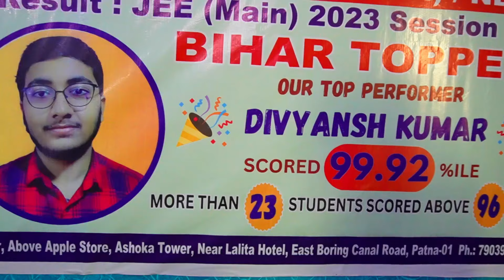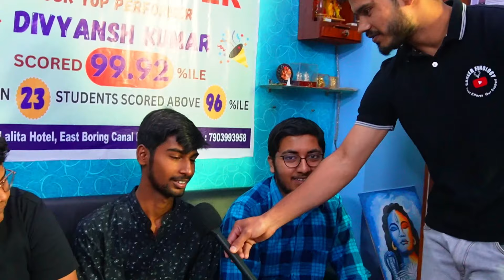Interaction with Bihar Topper JEE Mains 2023 Session 2 Results from Iconic Classes Boring Road Patna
In this video, I am going to show you Interaction with Bihar Topper JEE Mains 2023 Session 2 Results from Iconic Classes Institute in Boring Road Patna.

Any Query. @CareerFinology
Follow Our:-

Address - 3rd floor,Askoka tower, E Boring Canal Rd, near lalita hotel, Patna, Bihar 800001